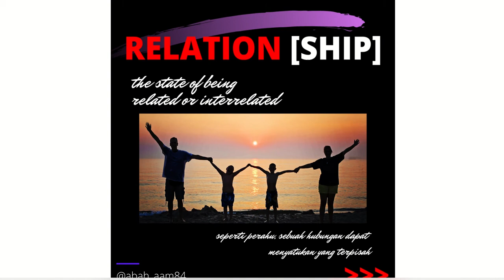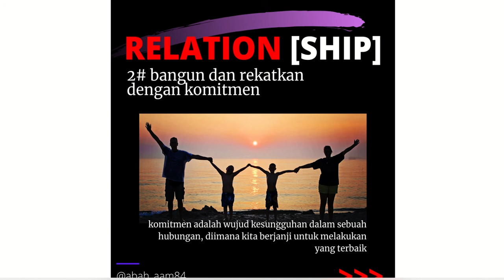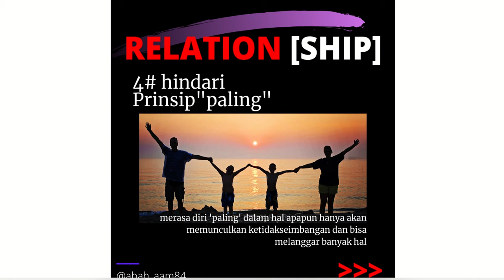Relation [SHIP]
manusia sebagai makhluk sosial pasti berinteraksi dengan sesama, tentunya menjalin hubungan menjadi perlu dipelajari.